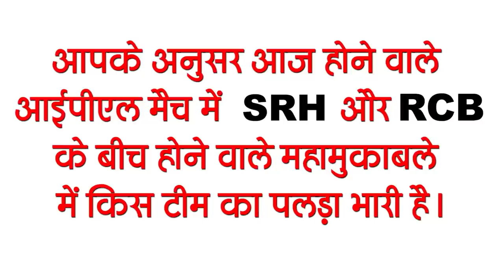Get Bihar Evening breaking news of 14 April on CBSE, BSEB , Satuani Mela,corona update, SRH vs RCB.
Latest today Bihar evening news of 14 April March Lockdown, CBSE, Bihar board, Satuani Mela,corona update, SRH vs RCB.

1. Lockdowninbihar is not going to happen in Bihar right now
2. Major changes in the administrative department of the state
3. Bihar Board has extended the date of inter compartmental examination
Bihar School Examination Committee has extended the date of filling up the compartmental examination form of Inter. Under this, forms will now be filled today, i.e. on 14 and tomorrow, on 15 April.

4. Bihar government issued instructions to airport and air travelers
5. The government is kind to the guest teachers
6. Biharis today consider the festival of Satuanimelabihar
 In many parts of Bihar, today people are considered as Satuani festival. It is also called Sattu Sankranti or Sattuya. According to Sashtron, Kharmas cease from this day and the Sun enters Aries sign from Pisces. With this, auspicious works also begin.

7. Government will take help of IITs for consolidation of villages
8. Chief Minister wishes Baisakhi and Ramadan to the countrymen
On the last day, Chief Minister Nitish Kumar extended his best wishes to the people of Bihar and all through the press release and tweet on the occasion of Baisakhi festival and the beginning of Ramadan month.
9. The next 48 hours are heavy in terms of heat
10. DM meets in the capital on other issues including Corona Infections
District Magistrate Dr. Chandashekhar Singh called a meeting on several schemes, including the conditions of Corona in the capital, Patna. During this period, the District Magistrate reviewed the water scheme for every farm under 7 Determination Part 2.

11. A man from Muzaffarpur wanders off to reach Pakistan
Dinesh Sahni, a resident of Gaighat in Muzaffarpur, Bihar, is reported to have crossed the border of Pakistan where he has now been arrested by the Pakistan Army on suspicion of espionage. After this information, Dinesh's father has requested MP Ajay Nishad for help.
12. Use of marriage cards for the release of Lalu Yadav
13. Tejaswi Yadav worships Baba Vaidyanath in Devghar
Tejashwi Yadav, who went to Jharkhand in the election campaign for the Grand Alliance candidate for the by-election in Jharkhand on the previous day, attended the rate of Baba Vaidyanath today. Tejashwi Yadav arrived in Devghar and offered prayers in the temple, after which he left for the darshan of Baba Basukinath.
14. Shahrukh Khan disappointed, apologized to fans
In the match played between Kolkata Knight Riders and Mumbai Indians in the 14th season of IPL on the previous day, KKR won the match in the match, after this defeat, the team's King Khan and Shah Rukh of Bollywood looked very disappointed.
15. The record of new cases of corona is being broken every day in the country

 Today's question is such that according to you, in the match played in the IPL this evening, Sunrisers Hyderabad and Royal Challengers Bangalore have the upper hand in the team.